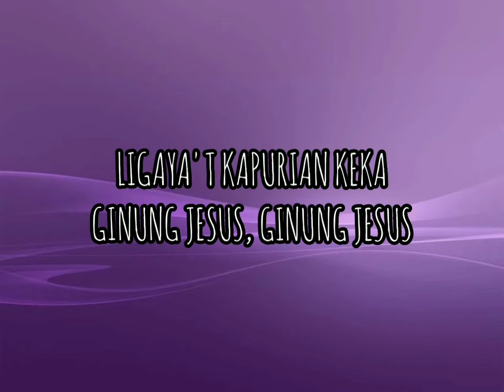Ligaya't kapurian keka (key of C) lenten gospel acclamation - kapampangan